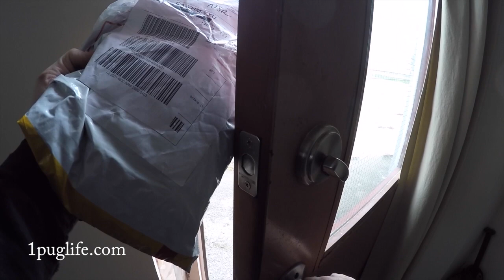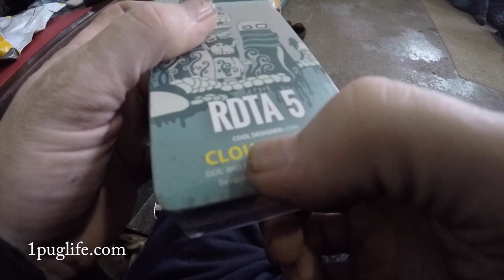How Did This Happen?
had a few things to get at pig irons and stopped in to see an old friend... bussy!